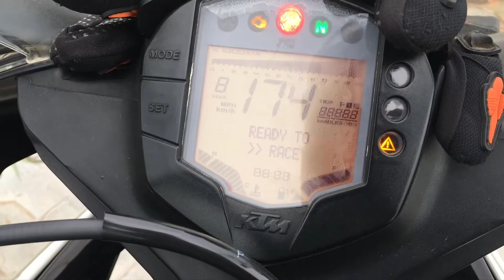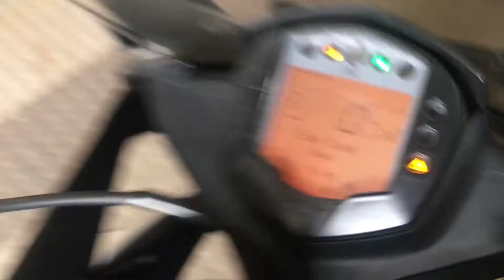Nalsarovar Bird Sanctuary - Ahmedabad Sunday Ride On KTM Rc 200 Bike Ride Of United Rider's 🏍️🔥